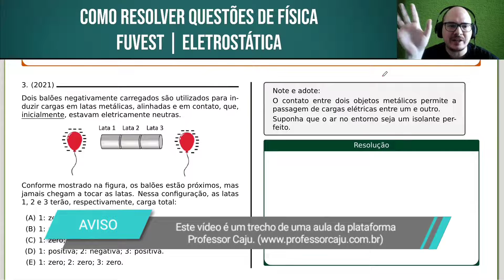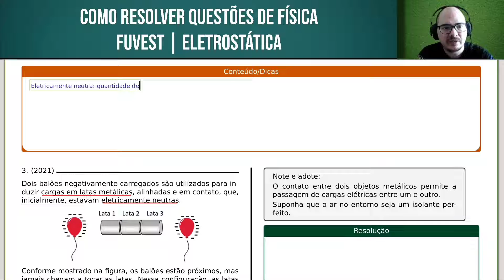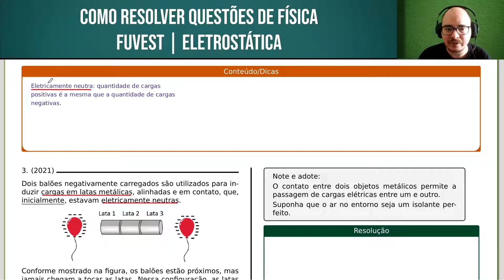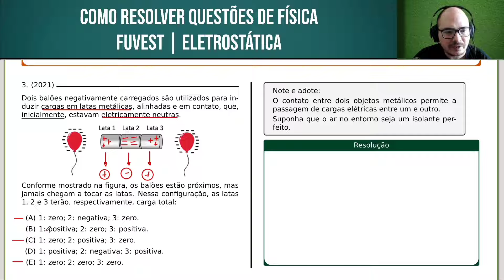FUVEST 2021 | FÍSICA | QUESTÃO 052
Dois balões negativamente carregados são utiliza1dos para induzir cargas em latas metálicas, alinhadas e em contato, que, inicialmente, estavam eletricamente neutras.

Conforme mostrado na figura, os balões estão próximos, mas jamais chegam a tocar as latas. Nessa configuração, as latas 1, 2 e 3 terão, respectivamente, carga total:

Note e adote:
O contato entre dois objetos metálicos permite a passagem de cargas
elétricas entre um e outro.
Suponha que o ar no entorno seja um isolante perfeito.

Bons estudos!